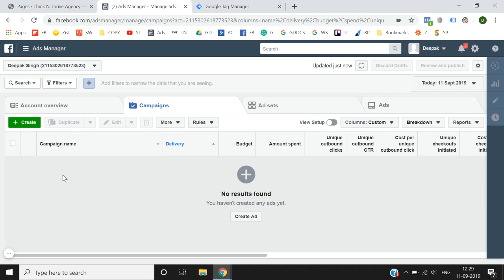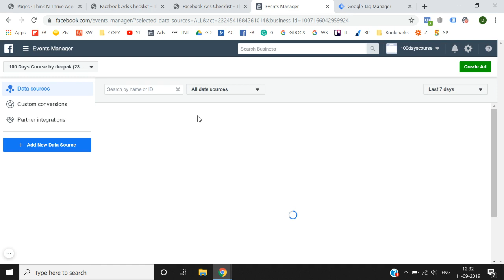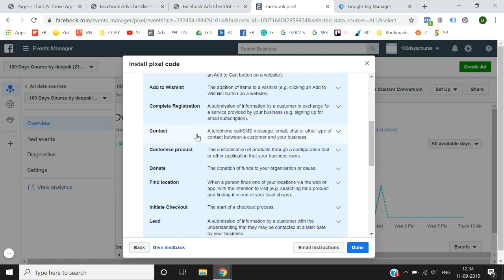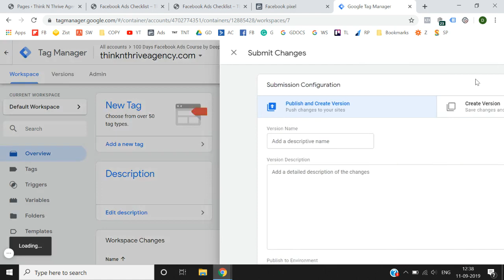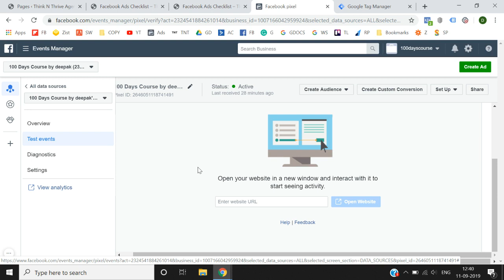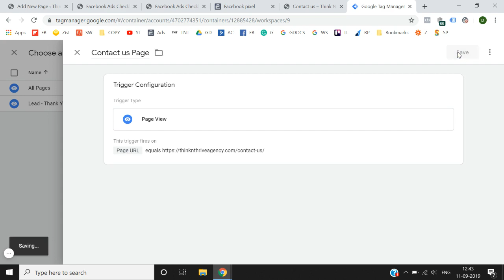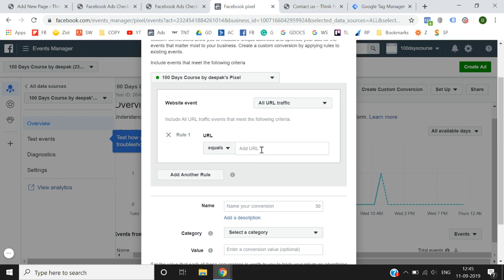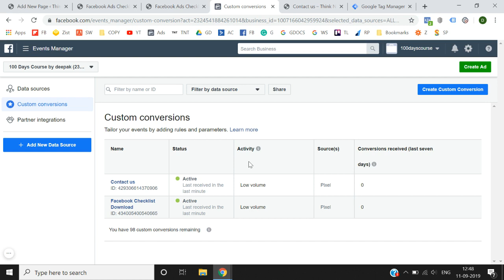Lesson 26 | Facebook Ads Course